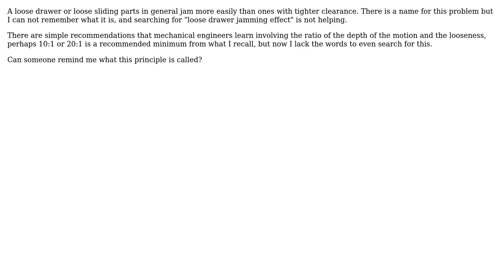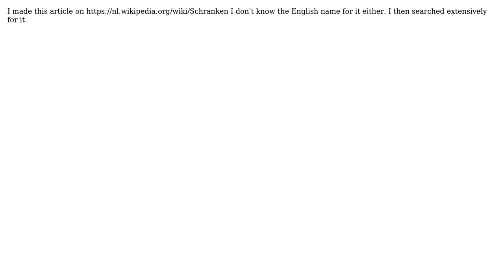Technical term for loose drawers jamming more readily than those with tighter clearance?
Engineering: Technical term for loose drawers jamming more readily than those with tighter clearance?

With thanks & praise to God, and with thanks to the many people who have made this project possible! | Content (except music & images) licensed under CC BY-SA | Music | Images & others | With thanks to user uhoh user laurens van Lieshout and the Stack Exchange Network Trademarks are property of their respective owners. You are responsible for your own actions.